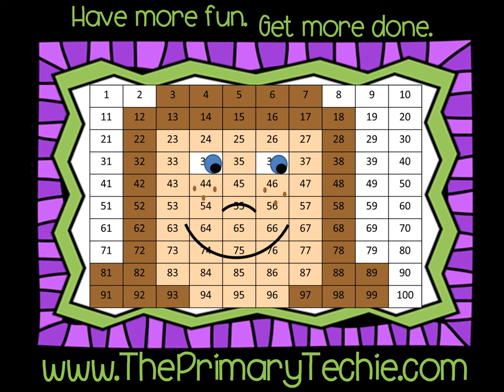Hear it! Write it! Sight Words - Fall